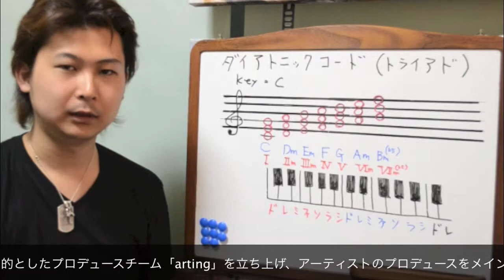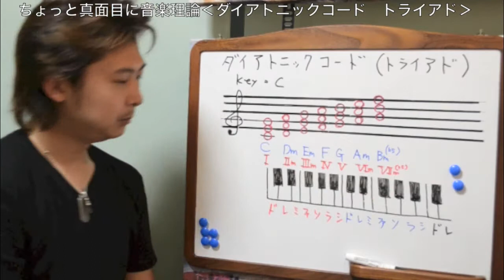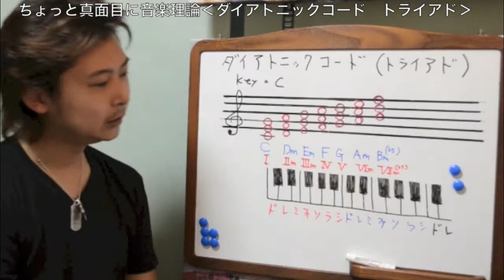ちょっと真面目に 音楽理論 【ダイアトニックコード①（トライアド）】 音楽理論 by 山崎翔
ちょっと真面目に 音楽理論  【ダイアトニック①（トライアド）】 音楽理論  by 山崎翔
【ダイアトニック②（7th）】はコチラ

【ダイアトニック③（テンション）】はコチラ

今後、音楽理論を本格的に学んで行きたいと考えている人に向けて作った動画です。
細かくトピックを分けているので、１日一個のペースで学んでいただければと思います。
分かりづらいところなどは、メッセやコメントにてご連絡いただければ出来る限り返信させて頂きます。

講師
‹山崎翔›

トラック制作・撮影・編集
‹arting›